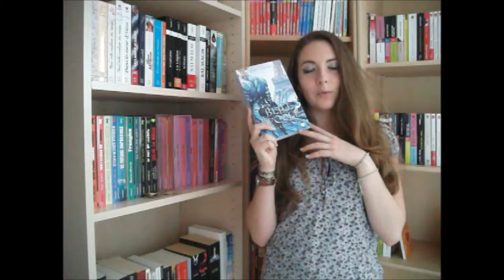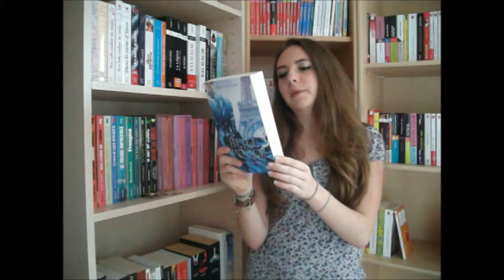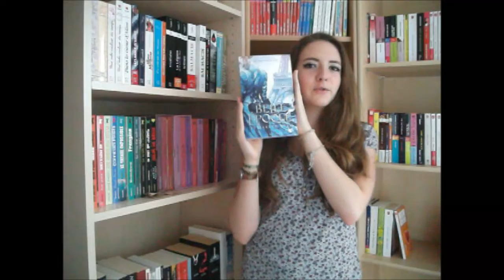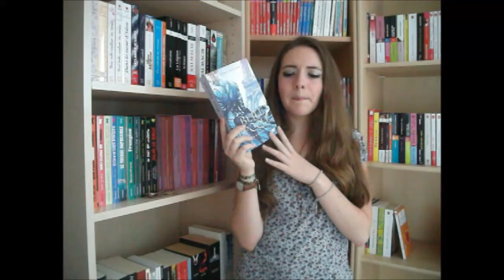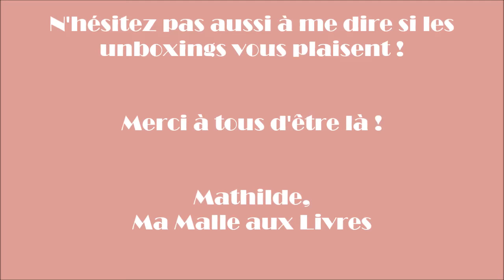Unboxing {1}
Coucou !

Avant tout je m'excuse très sincèrement, dans l'euphorie de la situation, j'ai zappé le zoom ! C'est pas une catastrophe non plus mais ça rend certes moins bien !
Sinon, n'hésitez pas à me dire ce que vous pensez de ce type de vidéos...

Mathilde ♥